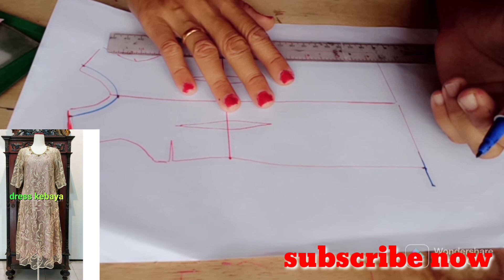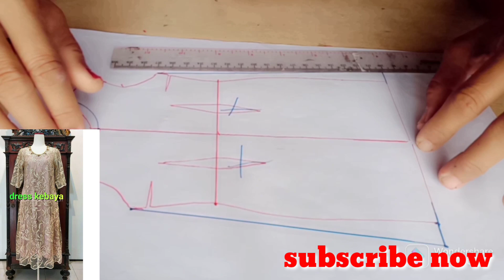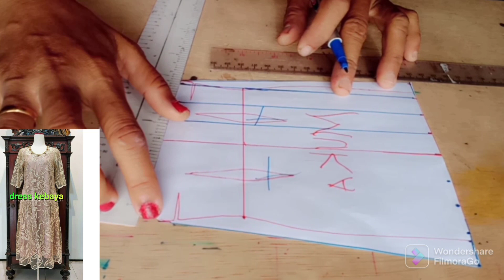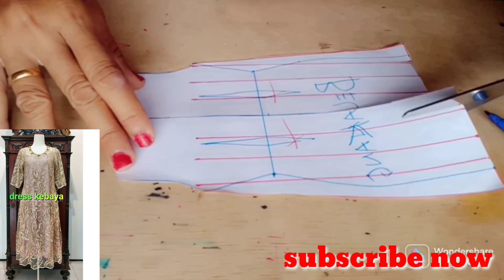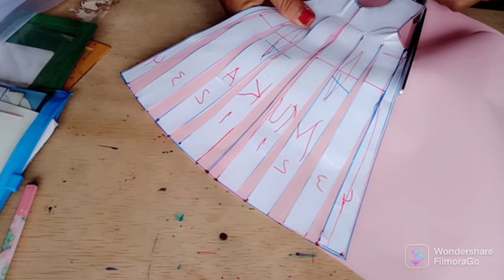pola dress brokat / long dress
"hai semua teman2,pa"Khabar?kiranya kita semua sehat2 selalu  ya,dan dalam keadaan baik2, aja ,di video ini aku buat tutorial cara membuat pola dress brokat / long dress,semoga bermamfaat ya teman2🤗🤗,dan jangn lupa,
like's👍video,
comen't,
aktifkan tombol lonceng nya agar tidak ketinggalan dengan video terbaru aku,
"see you on my nexs video 🙏🙏🙏🙏🙏🙏